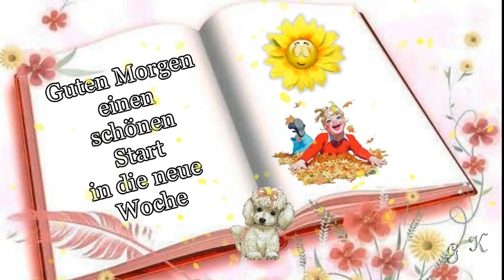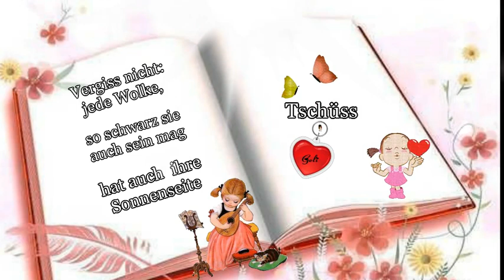Guten Morgen ein lieber Gruss an dich!!!